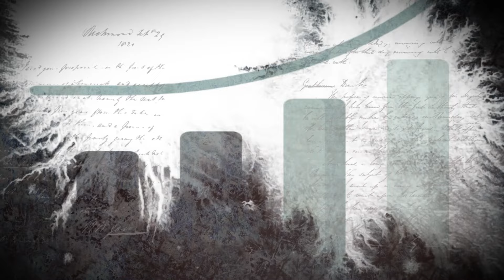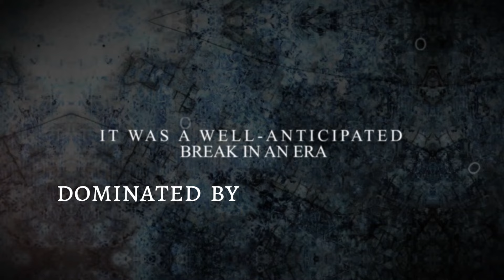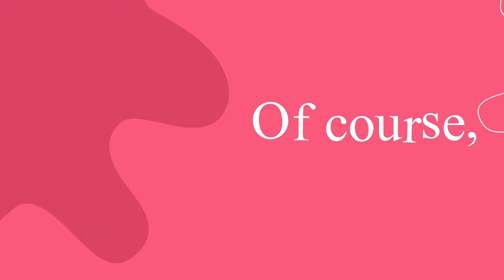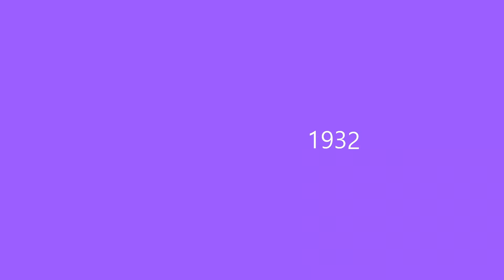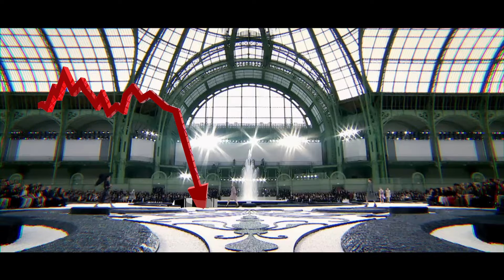THIS is COCO CHANEL... You probably know her BRAND CHANEL , but not COCO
Even if you are not into fashion, chances are that you must have heard about Chanel, or better, you could not have avoided the two interlocking Cs.

Chanel is a global name and its popularity as a brand didn't start today. Chanel is a favorite of A-list actors, celebrities, politicians, and the upper-class caliber. As of today, Chanel perfume, couture clothes, tweed suits, and luxury handbags have become a household name in high fashion.

However, Chanel’s journey to the top wasn't exactly a glamorous one. As a matter of fact, the only thing people find desirous about her journey will have to be the success of the brand. This is because the name Chanel has been used in the same sentence as promiscuity and even treachery.

Perhaps it would be best to examine her story and how she created one of the world's most luxurious brands.